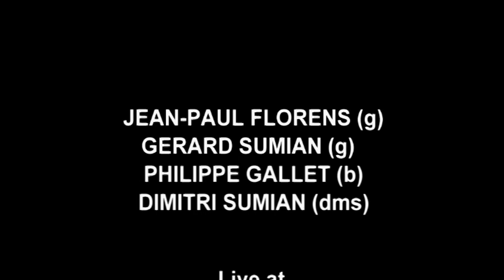A night in Tunisia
Jean-Paul Florens Gérard Sumian Quartet play A Night in Tunisia (Dizzy Gillespie)
Jean-Paul Florens (g)
Gérard Sumian (g)
Philippe Gallet (b)
Dimitri Sumian (dms)

Marseille november 05, 2022